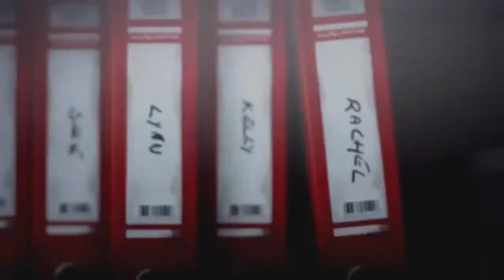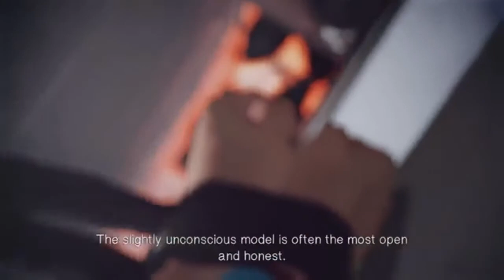Life Is Strange-The windis so cold